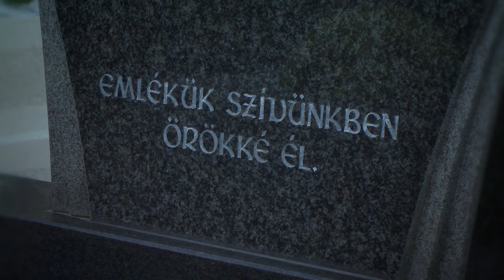Halottak napja 2017 - Németh Csaba videójegyzete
Van egy nap, amikor kimegy a falu a temetőbe, virággal és fénnyel, ami elmúlik, és békével, szeretettel, ami nem múlik el. Nincs már ezen a napon fájdalom, csak enyhe távoli szomorúság úszik a táj felett, mint maga az ősz bánatos, ködös álomra készülő ragyogása – írja Fekete István.
Béke és nyugalom. Csak a fáradt őszi levelek csörgése kíséri léptünk nyomát a novemberi temetőben. A sírokon tarka virágszirmok alkotnak illatos takarót. A krizantémok őrzik szeretteink örök álmát. Még csak most ment el, s máris mérhetetlenül hiányzik, több éve itt hagyott, de hiánya nem szűnik. Nagyszülők, szülők, gyermekek emlékére gyújtunk ilyenkor mécsest, s imádkozunk összekulcsolt kézzel sírjuk felett. És miközben az élet mulandóságán töprengünk, egy pillanatra megáll az idő. A gyertya, viasz könnyet ejt, miközben a hűvös őszi szélben lángja pajkos táncot jár.
Hozzánk tartozik a gyász, a könnyek, a szenvedések, a fájdalmak éppen úgy, mint az öröm ragyogása a mosolygó tekinteteken. Csak az nem érti a gyászt, aki még nem szeretett, akinek nem fáj a veszteség, elvesztése a annak, aki életének örömét és fényét adta. Csak az nem tud gyászolni, akinek nem hiányzik senki.
Földi életünk minden küzdelme, minden sikere és kudarca mögött valahol a lelkünk mélyén ott lappang a félelem a haláltól, az elmúlástól. Porból vagyunk, s porrá leszünk. Az elmúlás gondolata életünk hajnala óta foglalkoztat – megérteni azonban talán életünk alkonyán sem sikerül. Mikor sorra hagynak el szeretteink jövünk rá, milyen egyedül is éljük életünket. Mert van, hogy hiánya rögtön kínzó fájdalommá válik, de van, hogy csak évek múltán vesszük észre szeretteink hiányát.
Sokszor hisszük, hogy a halottak napja az elhunytakról szól – én azt mondom, hogy inkább az élőkről. Az élőkről, akik emlékeznek, és akikre emlékezni fognak. Akik szeretet adnak, ápolnak, emlékeket őriznek azokról, akik a sírokban nyugszanak. Mert, bár már nem élnek közöttünk, talán nem telik el nap, ünnep, boldog és boldogtalan óra, hogy ne gondolnánk rájuk. Csak az hal meg, akit elfelejtenek – de elfelejthető-e egy édesanya, egy apa, egy testvér, egy barát? Mert legyen bármilyen gonosz is az élet, kegyetlen a sors – ők az emléküket hagyták örökül ránk.

Dronfelvételek: Hajdu Zénó